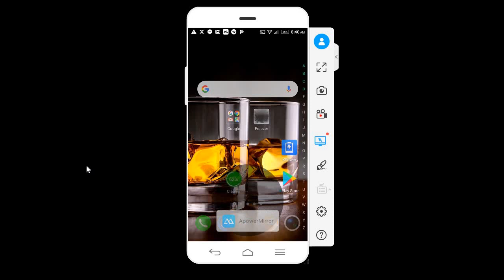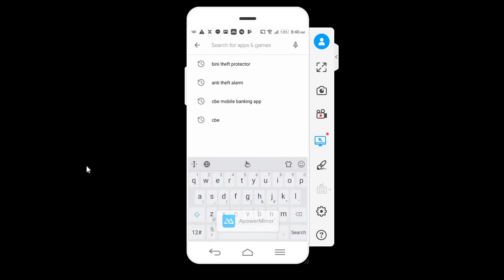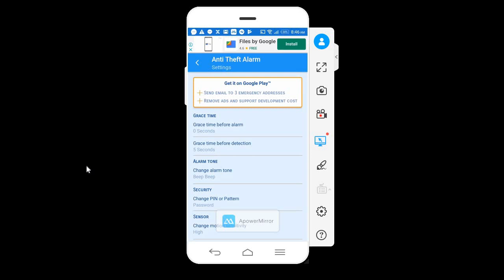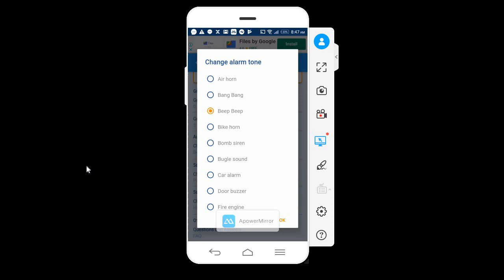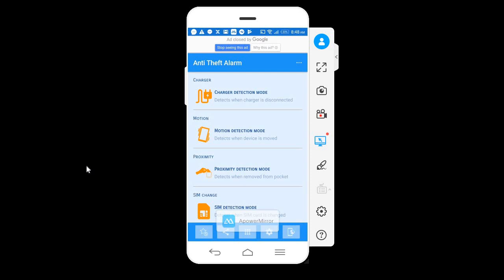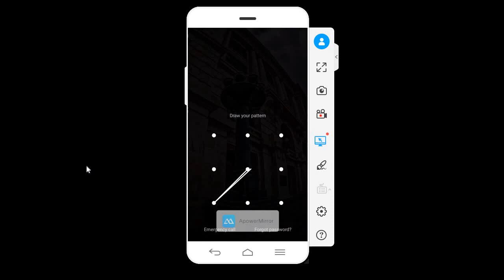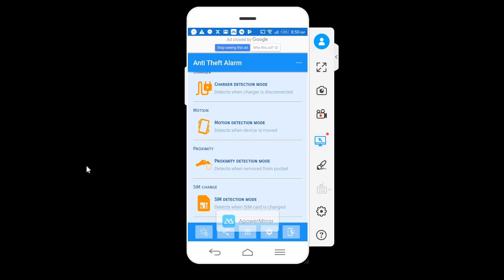Anti-theft: ሌባ ስልካችንን ከኪሳችን ሲያወጣ መከታተያ አፕ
This video will show you how to protect your smart phone from thief in amharic?
ይሄ ሶፍትዌር  ዋና ስራው የሞባይል ስልኮ  ከርሶ ፍቃድ ውጪ ከተቀመጠበት ቦታ ከዚህ ስር በተፃፋት የመከታተያ ከፍሎች መሰረት የማንቂያ ድምፅ በማሰማት ለስልኩ ባለቤት እንዲያሳውቅ ነው።
1ኛ  ከቻርጀር ሲላቀቅ የሚከታተል
2ኛ  ካስቀመጡበት ሲንቀሳቀስ የሚከታተል
3ኛ  ከኪስ ውስጥ ሲወጣ የሚከታተል
4ኛ  ሲም ካርድ ሲቀየር የሚከታተል
እዚህ ላይ ግልፅ ለማድረግ ፕሮክሲሚቲ ሴንሰር ማለት በአብዛኛው ዘመናዊ እስማርት ፎን ላይ  የስልካችን የፊት ለፊት ካሜራ አጠገብ የሚገኝ ሴንሰር ነው ይህ ሴንሰር በስልካችን መገጠሙን ለማወቅ *#0*# ኮድ በማስገባት እጃችንን ወደ ሴንሰሩ በማስጠጋት ማወቅ እንችላለን ወደ ሴንሰሩ እጃችንን ስናስጠጋ ገና ሳንነካው እስክሪኑ ሙሉ አረንጓዴ መብራት ከቫይብሬት ጋር ያሳየናል ይሄ ሶፍትዌርም የተፃፈው ሴንሰሩ  በማንኛውም ነገር ሲጋረድና ነፃ ሲሆን ሪንግ ቶን ፒክ እንዲያደርግ ተደርጎ የተሰራ ስለሆነ ይሄን የፕሮክሲሚቲ ተከታታይ አክቲቭ አድርገው ኪሶ ውስጥ ሲከቱት ሴንሰሩ  በሱሪዎ ጨርቅ እንደተጋረደ ኪስዎ ውስጥ  stand by ሆኖ  ይቆይና ልክ ከኪስዎ ሲወጣ የተሞላውን rington pick ያደርግና በመጮህ ሌባው እጅ ከፍንጅ እንዲያዝ ያደርጋል ማለት ነው፣ሲስተሙ  እንዲገባችሁ ነው ይሄን ያህል ማብራሪያ የፃፍኩት።
if you are looking to get more technology tips and tricks in amharic like this one, make sure to